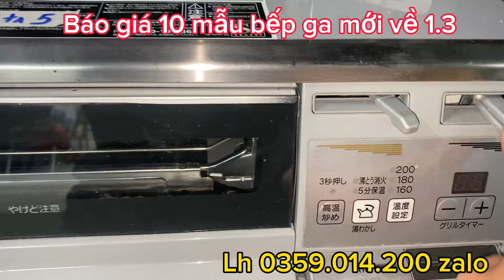Hàng mới về báo giá nhanh 10 mẫu bếp ga Nhật giá 1tr7 - 8tr5. Lh 0359014200